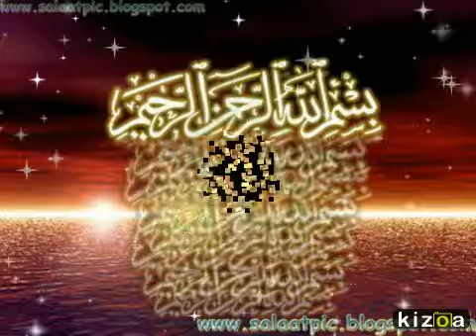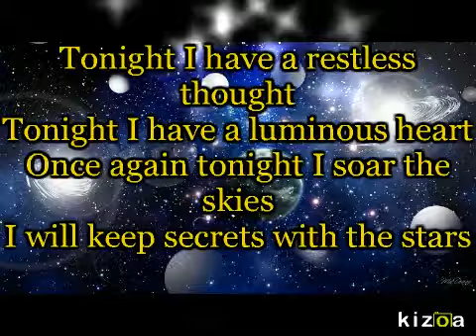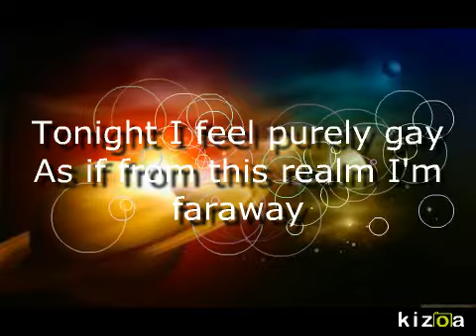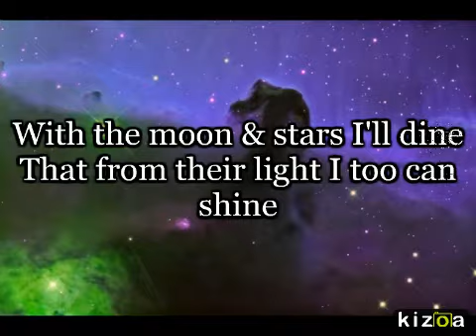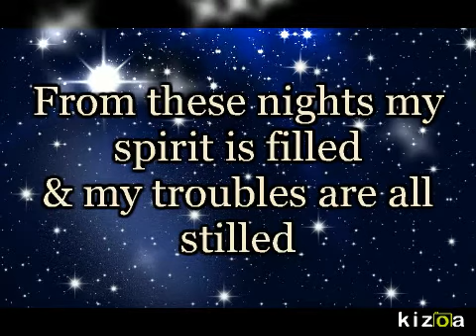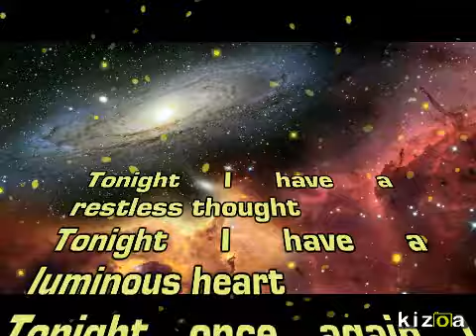Oaj-e-Aseman (Ghoghaye Setaregan) Soaring the Skies, Esfahani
Ghoghaye Setaregan